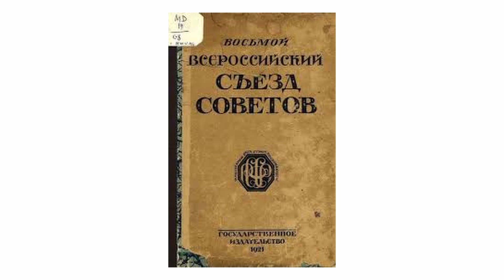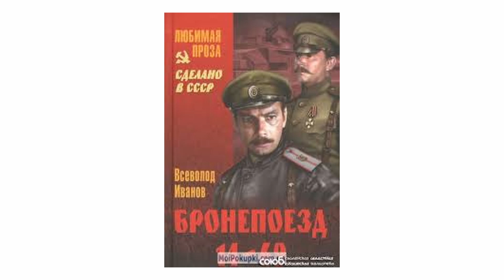К 135-летию одного из первых ярких революционеров – большевиков Афанасия Наумова- Назарова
Афанасий с малого детства видел бедность, гнет, бесправие и тяжкий труд государевых ямщиков. Он учился вместе с Гаврилом Ксенофонтовым, Павлом Сокольниковым и другими, ставшими впоследствии известными государственными деятелями. Человека обаятельного, широкой души и отваги, обладающего ораторским искусством, его высоко ценил М. К. Аммосов — основатель государственности нашей республики.

Писатель Николай Алов в романе «Интервенция в Омске» (Алма-Ата, 1978 г.) героя Назарова писал с него. Писатель Всеволод Иванов, создавая образ большевика, комиссара партизанского отряда Пеклеванова в своей пьесе «Бронепоезд №14–69», воплотил в нем высокие моральные качества, мужество и отвагу нашего замечательного земляка А. Наумова-Назарова. А писатель П. Н. Харитонов - Ойуку, недавно удостоенный Государственной премии им П. А. Ойунского, в романе-эпопее «Хоболох суол», переведенном на русский язык, в качестве главных героев описывает семью Наумовых.